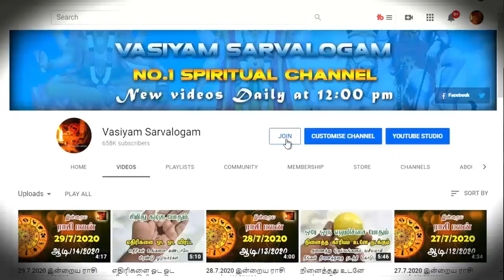நினைத்த காரியங்களும் தடைபட்ட காரியங்களும் நிறைவேற இப்படி செய்தாலே போதும் - spiritual secrets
credits:
Thiruvaiyaru TV
Rasiah Sriravindrarajah
Nahules Thangarajah